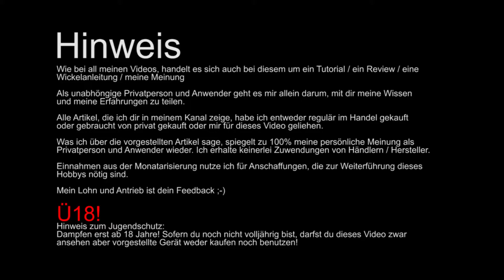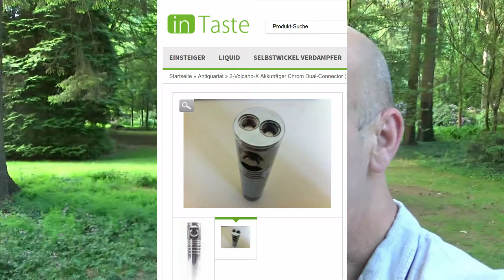Liquid mischen Nachtrag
Schützt Eure Kinder und Haustiere und bewahrt die Mischutensilien immer weit oben, noch besser, verschlossen aufbewahren.

Beim anmischen von geringen Mengen solltet Ihr mit den Aromen genau arbeiten da sich das geschmacklich schon sehr bemerkbar machen wird.

Liquids mischen mit einer Waage ist eine weitere Möglichkeit zu mischen.